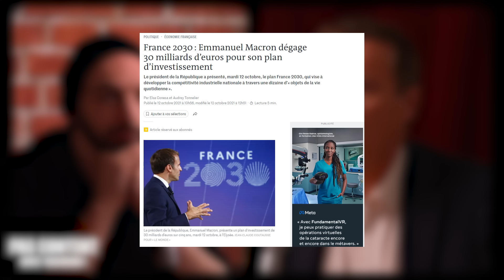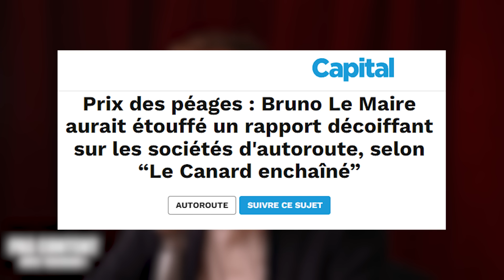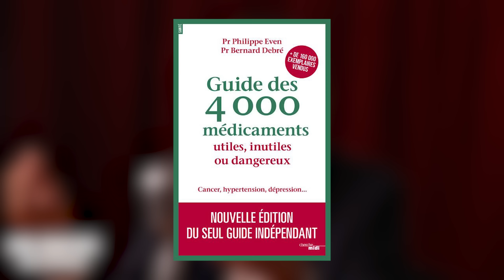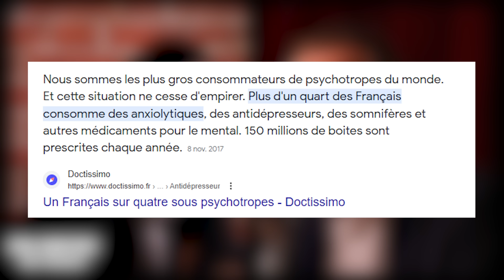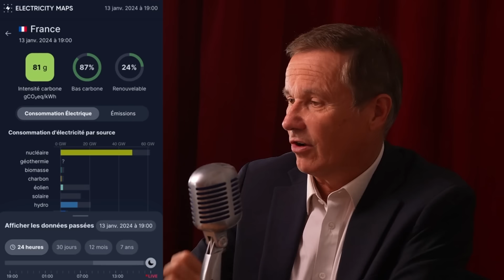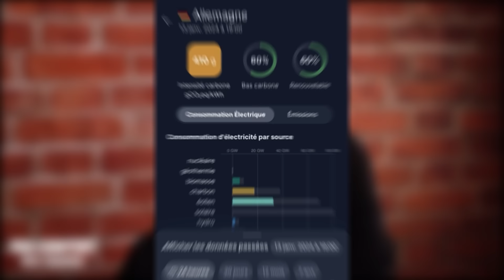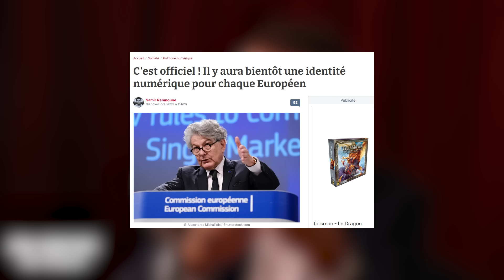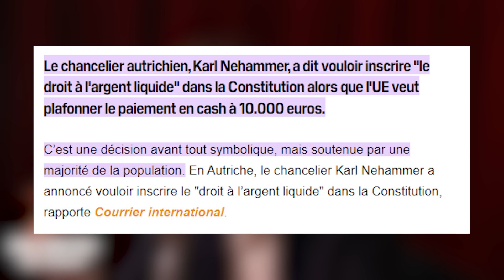🎙️OU VA LE POGNON ????? (avec Nicolas Dupont-Aignan) [PAS CONTENT AVEC TABIBIAN ! S03E09]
▇ SOMMAIRE :
00:00:00 - Dans cet épisode
00:01:36 - Présentation de l'invité
00:02:35 - Présentation du livre
00:06:31 - L'arnaque du plan de relance
00:11:31- Le scandale des autoroutes
00:22:25 - Les énergies renouvelables
00:28:01 - Les données personnelles
00:29:20 - La Fraude à la TVA
00:34:13 - Les Médicaments
00:35:52 - Il faut lire les rapports parlementaires !
00:38:04 - L'oligarchie en France
00:39:13 - Annecdote & Electricity Map
00:43:23 - La dette
00:48:43 - La Fraude Fiscale
00:50:53 - De l'importance d'être prudent / le bon sens
00:54:57 - Les élections européennes / Union des souverainistes / Le Frexit
01:02:55 - L'euro numérique & le contrôle à venir
01:09:50 - Annecdote sur les yatchs
01:11:52 - Conclusion : allez voter ! / La résistance

▇ POUR SE PRODUCRER LE LIVRE DE NDA "OU VA LE POGNON ?" :

Microsoft restera l'hébergeur du Health Data Hub jusqu'en 2025

Un Français sur quatre sous psychotropes !

Dette publique et inflation : un scandale à combien de milliards ?

C'est officiel ! Il y aura bientôt une identité numérique pour chaque Européen

L'AUTRICHE VEUT INSCRIRE LE "DROIT À L'ARGENT LIQUIDE" DANS SA CONSTITUTION